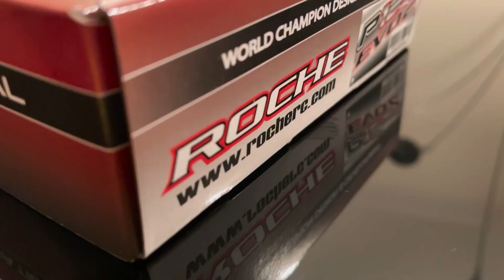Roche Rapide EVO 2 - NEW 12th Scale Kit Review